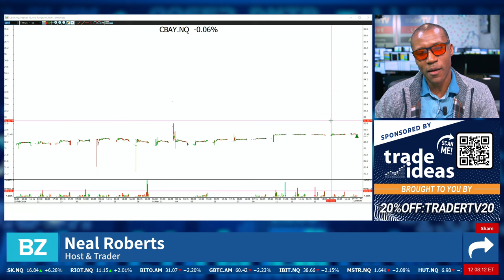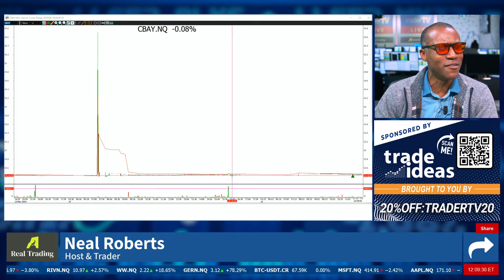Black Swan Event loss 😢 How YOU CAN emotionally recover from trading mistakes 💡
Black Swan loss 😢now what 👀@tradertvneal shares how YOU can emotionally recover from trading mistakes 💡NealsLessonOfTheDay 🚀 Elevate your trading game 🏋️Tune in to HowToTrade

📝CHAT RULES
1) Be positive, respectful, and mindful of others.
2) Refrain from swearing, demeaning or offensive language.
3) Learn and contribute to the room, and make our chat community one you are proud to be a part of!
4) No pumping, promoting, or bashing stocks.  If there is relevant news, briefly summarize it.  Do not say things like: “Come on AAPL” or “SPCE is a fraud”.  If you give an alert, give a reason, “TSLA dropping like a rock!”
5) None of the trades you see here is a recommendation to make a trade or investment.  Should one of our traders say that it is a recommendation, they are speaking amongst each other.
6) Our traders are not investment advisors.  Please do not ask them to have a look at your watch list or portfolio.
7) If you just follow Rule #1, it encompasses everything!  Failure to follow chat guidelines does not come with a warning.